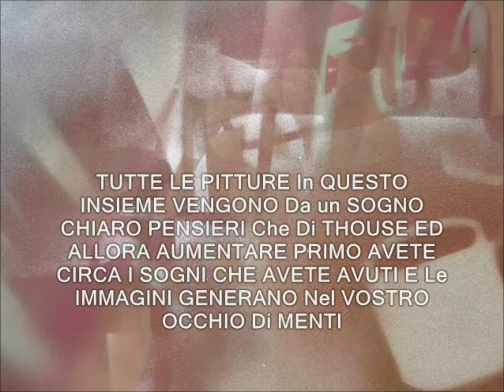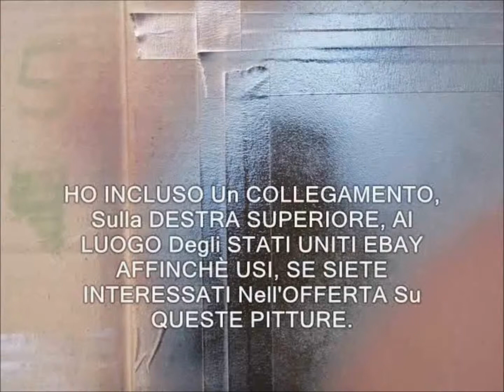ARTE ITALIANA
Follow me on ebay, link above.

I Joe Whittington own all of the footage and have made all of the art in this video.

I apologize if I got any of the translations incorrect.

I am 50% Italian, 50% British, and 100% American.